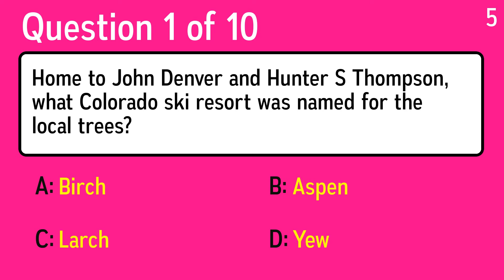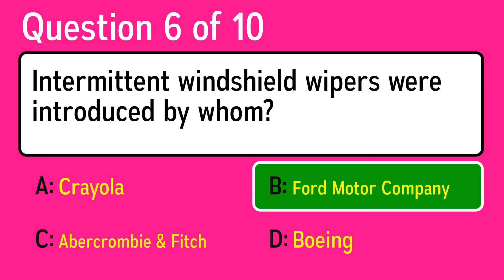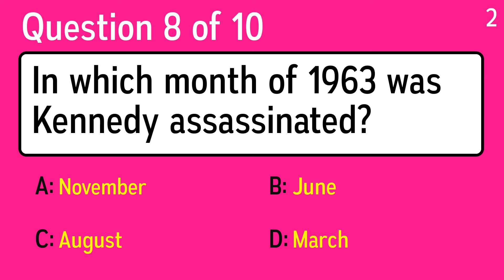Trivia Quiz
Question 1: Home to John Denver and Hunter S Thompson, what Colorado ski resort was named for the local trees?
 Answer a: Birch
 Answer b: Larch
 Answer c: Yew
 Answer d: Aspen

Question 2: Newark is an airport in which state?
 Answer a: Massachusetts
 Answer b: California
 Answer c:  New Jersey
 Answer d: Maine

Question 3: What year did Martin Luther King Jr. march in Selma?
 Answer a: 1993
 Answer b: 1965
 Answer c: 1983
 Answer d: 1865

Question 4: Coq au vin is a chicken dish cooked in what?
 Answer a: Orange sauce
 Answer b: Olive oil
 Answer c: Wine
 Answer d: Chocolate

Question 5: Which of these American cities is located closest to New York?
 Answer a: San Francisco
 Answer b: Boston
 Answer c: Las Vegas
 Answer d: New Orleans

Question 6: Intermittent windshield wipers were introduced by whom?
 Answer a: Abercrombie & Fitch
 Answer b: Boeing
 Answer c: Crayola
 Answer d: Ford Motor Company

Question 7: Which golf term is defined as "to hit a shot from the tee"?
 Answer a: Double Eagle
 Answer b: Chip Shot
 Answer c: Tee Up
 Answer d: Tee Off

Question 8: In which month of 1963 was Kennedy assassinated?
 Answer a: March
 Answer b: November
 Answer c: June
 Answer d: August

Question 9: Prince Charles may have had matrimonial problems, but Henry VIII created his own church so he could divorce which wife?
 Answer a: Catherine Parr
 Answer b: Catherine of Aragon
 Answer c: Catherine de' Medici
 Answer d: Catherine Howard

Question 10: Who sang the famous song "I Ain't Got Nobody" in 1927?
 Answer a: Leo Reisman
 Answer b: Vicente Celestino
 Answer c: Sophie Tucker
 Answer d: The Revelers